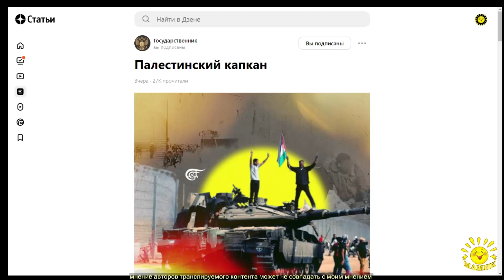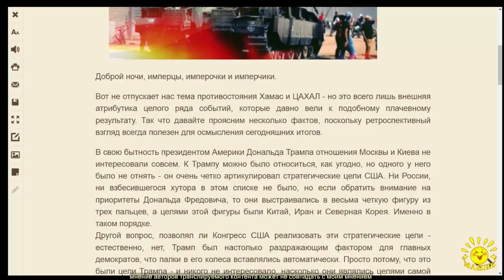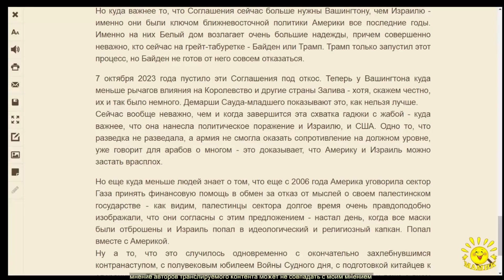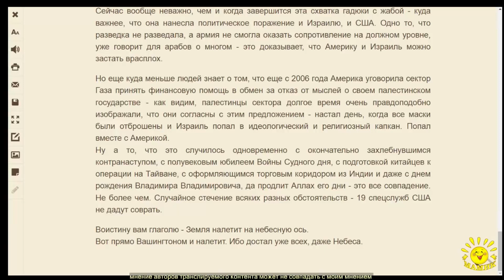О. Адольфович. Палестинский капкан